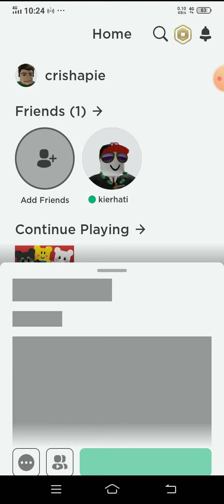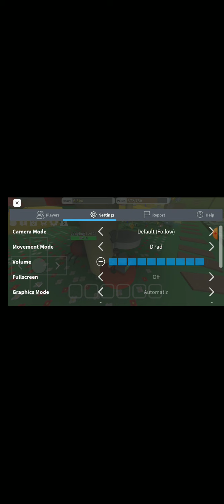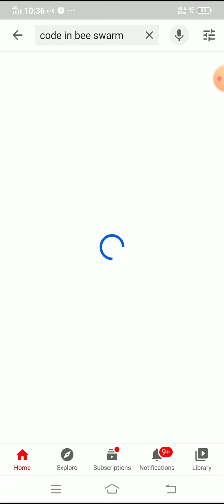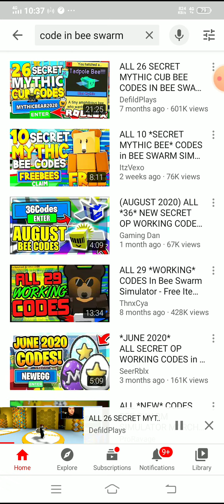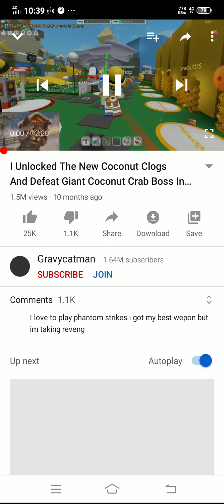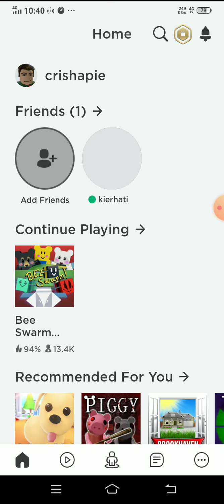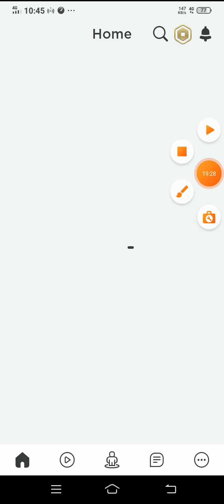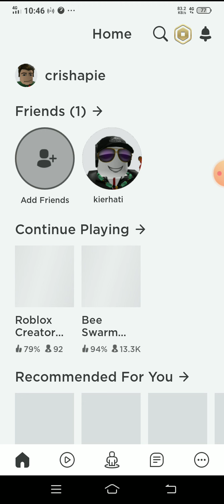ito pa gays Yung kasonod